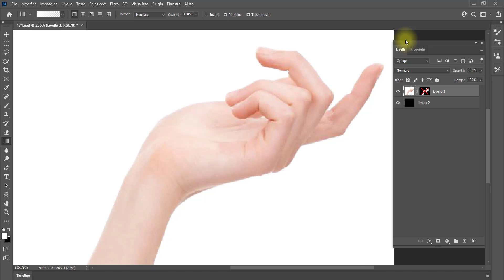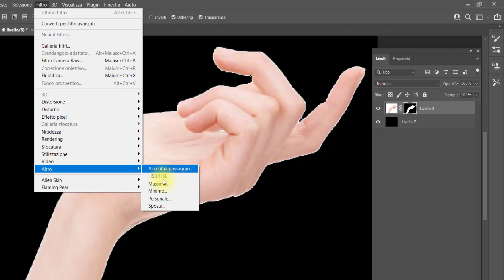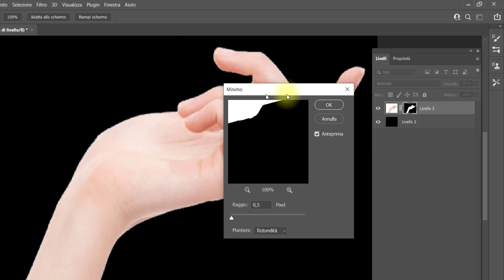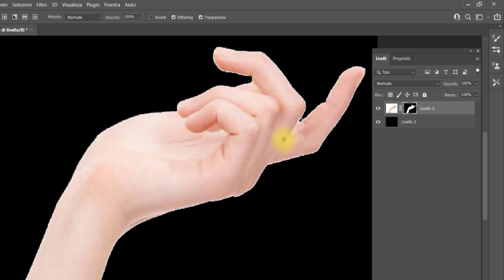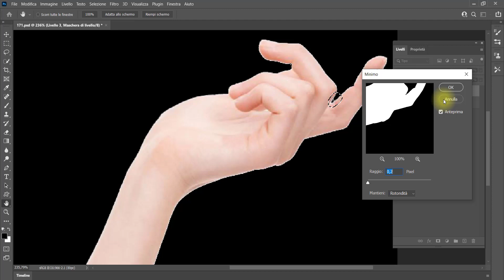Photoshop: Rimuovere bordi bianchi nei ritagli e filtro Minimo e Massimo - Tutorial 330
Con il filtro minimo rimuoviamo bordi e aloni bianchi in un ritaglio in modo perfetto.